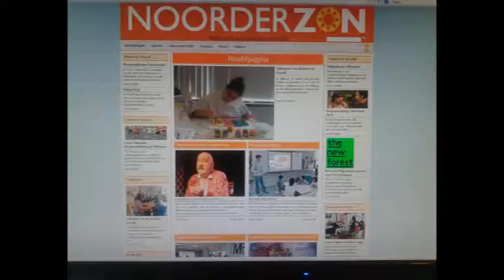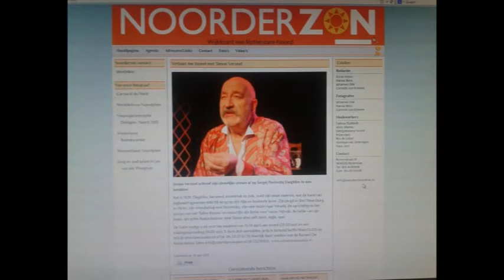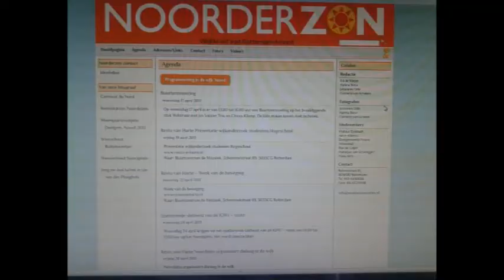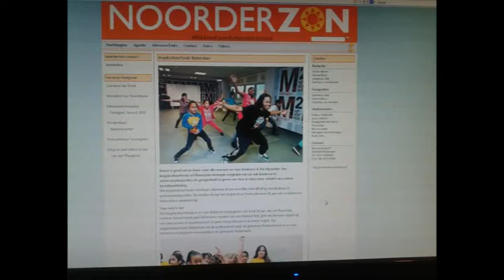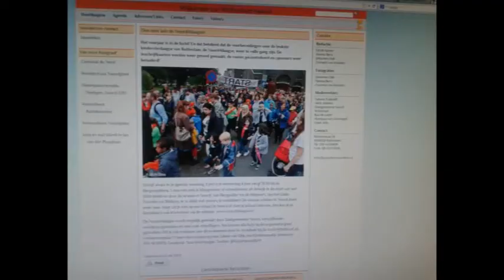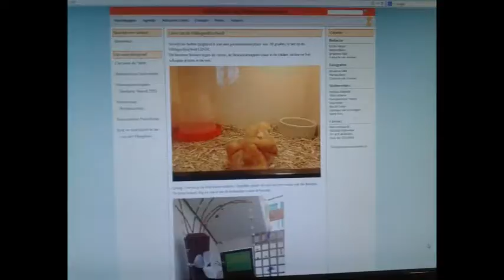Cineac Noord - Noorderzon online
Naast de papieren Noorderzon die maandelijks in de bus valt is er sinds kort ook Noorderzon online.